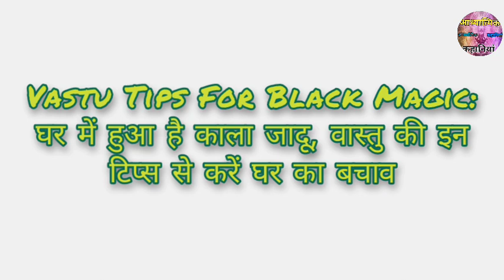Vastu Tips For Black Magic: घर में हुआ है काला जादू, वास्तु की इन टिप्स से करें घर का बचाव